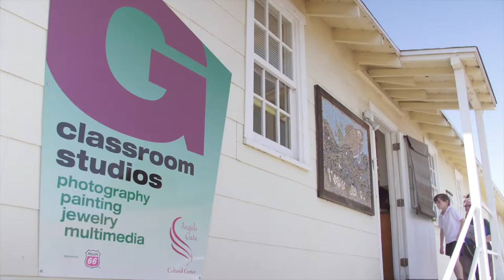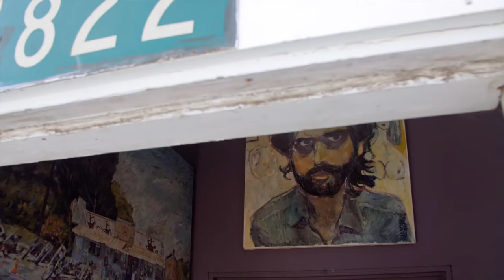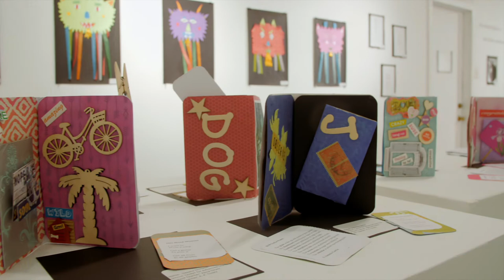Angels Gate Cultural Center - Programs Video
Angels Gate Cultural Center (AGCC) unites art, community, and culture through creative discovery, exploration, and enlightenment. Our mission is to provide space for artists to work and engage community through arts education, exhibitions of contemporary art, and cultural events.

Video Produced by Digital Revolution